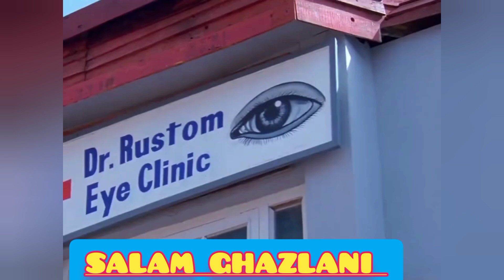Mr. Bean's#HILARIOUS#Holiday#Escape Full#Episodes#animated #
#Mr Bean#Holiday#animated#season#WWE Eddie#Bauer#surgery#Bea

#Mr Bean#Holiday#animated#season#WWE Eddie#Bauer#surgery#Bea

#Mr Bean#Holiday#animated#season#WWE Eddie#Bauer#Live#action

#Mr Bean#Holiday#animated#season#WWE Eddie#Bauer#season#WWE

#Mr Bean#Holiday#animated#Season#WWE Eddie#Bauer#season#WWE

#Mr Bean#Holiday#animated#season#WWE Eddie#Bauer#season#WWE
#Mr Bean#Holiday#animated#season#WWE Eddie#Bauer#season#WWE

#Mr Bean#Holiday#animated#season#WWE Eddie#Bauer#funny#WWE#

#Mr Bean#Holiday#animated#season#WWE Eddie#Bauer#full#Episod

#Mr Bean#Holiday#animated#season#WWE Eddie#Bauer#Live#action
#Mr Bean#Holiday#animated#season#WWE Eddie#Bauer#season#WWE
#Mr Bean#Holiday#animated#season#WWE Eddie#Bauer#season#WWE

#Mr Bean#Holiday#animated#season#WWE Eddie#Bauer#season#WWE#

#Mr Bean#Holiday#animated#season#WWE Eddie#Bauer#funny#clip#

#Mr Bean#Holiday#animated#season#WWE Eddie#Bauer#Season#WWE

#Mr Bean#Holiday#animated#season#WWE Eddie#Bauer#Season#WWE

#Mr Bean#Holiday#animated#season#WWE Eddie#Bauer#full#episod

#Mr Bean#Holiday#animated#season#WWE Eddie#Bauer#mr Bean#liv

#Mr Bean#Holiday#animated#season#WWE Eddie#Bauer#Official#Be

#Mr Bean#Holiday#animated#season#WWE Eddie#Bauer#Season#WWE

Mr. Bean's#HILARIOU

Mr. Bean#Gets#Animated#Agai
#Mr Bean#Holiday#animated#season#WWE Eddie#Bauer#Season#Bean